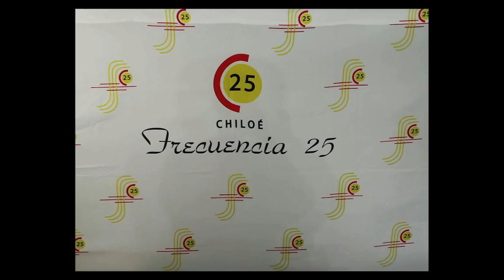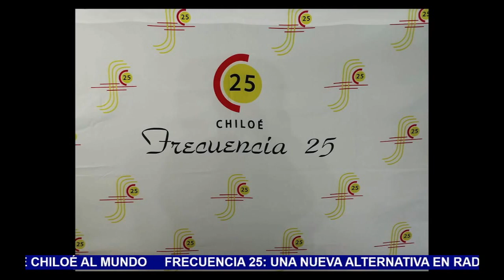Primer Programa Radio Frecuencia 25 ON LINE 03 Abril 2024